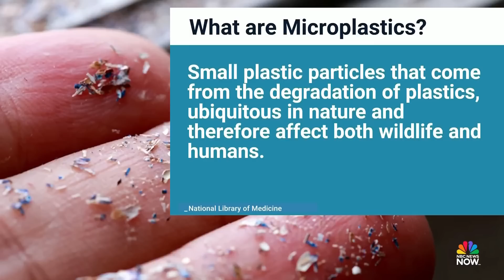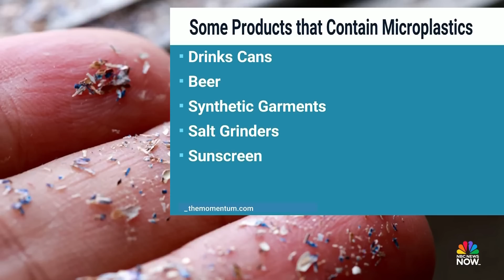Study confirms microplastics are getting into brain tissue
A new study in Brazil found microplastics in the brain tissue of cadavers, pointing to the olfactory bulb as a point of entry. Dr. Natalie Azar explains how microplastics can enter the body and what it means for human health.